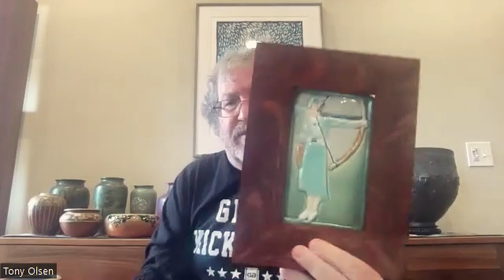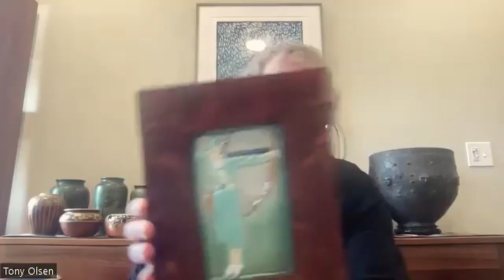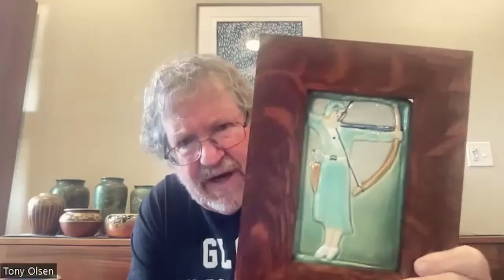Pottery Conversations - Ep.2 - UND Pottery Part 2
In this episode of Pottery Conversations we talk more with University of North Dakota Pottery (UND) expert Tony Olsen about UND typical bottom marks, different ways of making art pottery, bentonite piece rarity and more!

- Chapters -
0:00 - Start
01:17 - Typical Bottom Marks
05:50 - Advice To Collectors
07:53 - What's Tony's Favorite Piece?
12:37 - Dfferences Between Hand Thrown, Coiled, and Molded UND Pottery
19:37 - Bentonite Rarity
25:46 - Good, Better, and Best UND Pottery
44:42 - Outro

Collector's Encyclopedia of the Dakota Potteries: Identification & Values
University of North Dakota Pottery: A History and Comparative Study
University of North Dakota Pottery Cable Year
Kovels' American Art Pottery: The Collector's Guide to Makers, Marks, and Factory Histories

Welcome to Pottery Conversations hosted by JustArtPottery.com Owner, Greg Myroth where we delve into the world of vintage and collectible art pottery! From renowned experts and authors to passionate collectors and seasoned dealers, we'll bring you insightful conversations that celebrate the beauty and craftsmanship of American art pottery and European ceramics. Whether you're a seasoned collector or just beginning your journey into the world of art pottery, there's something for everyone on Pottery Conversations.